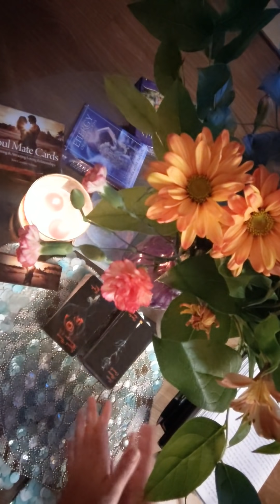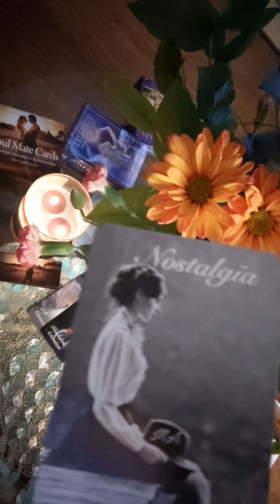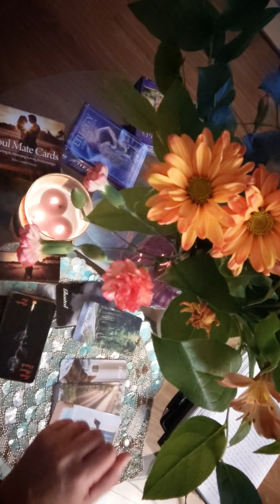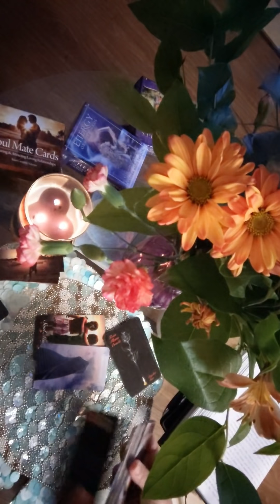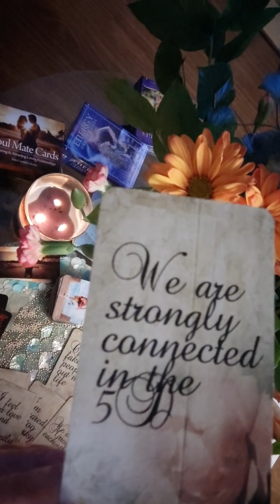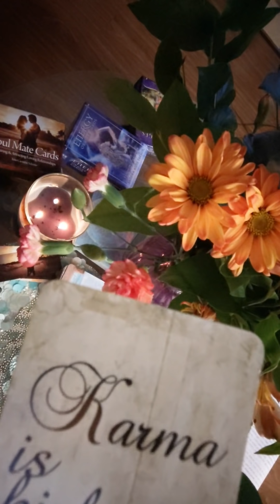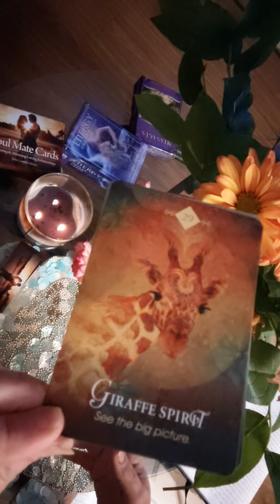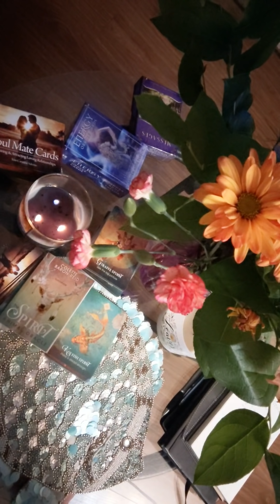Twin Flame DM and DF are mirroring UNCONDITIONAL LOVE! Many DM's are taking action this weekend!!!!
OUTSTANDING this collective group is doing the work! There is UNCONDITIONAL LOVE for each other. The DM's are ascending to 5D and can feel the DF very strongly.  For many the physical separation is ending, but separation is also an illusion because you are always together. Many DM's are taking action!

Thank you so much for all of the love! xoxox

P.S. I value each of your beautiful heartfelt comments, however all negative comments will be removed. This collective is positive and in a very good place and are doing the work!

Thank you all for your kind feedback and positive feedback as I refine my gift and the messages to you on this sacred journey.

Please do not solicit  your advice and undermine the message those will be removed as well.

Much love and light Brainy,